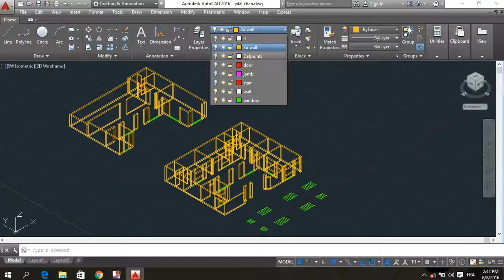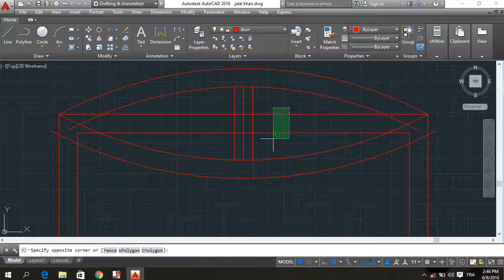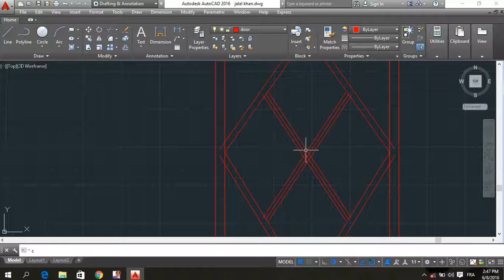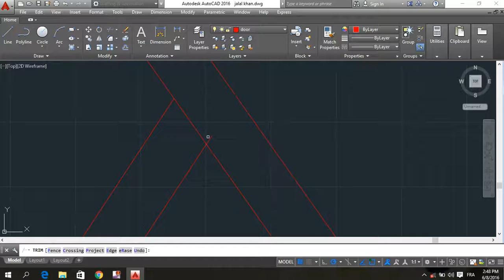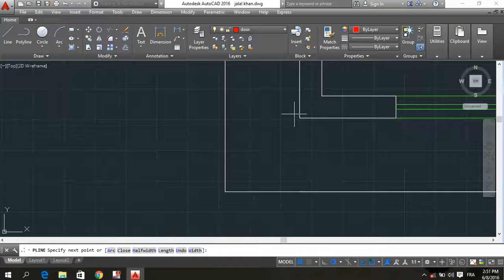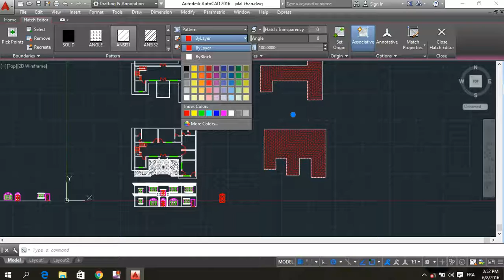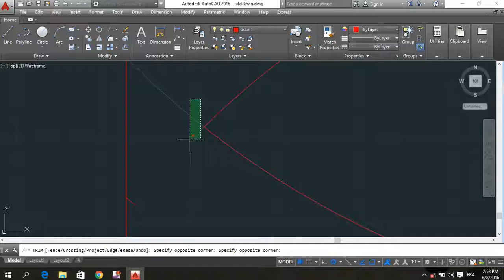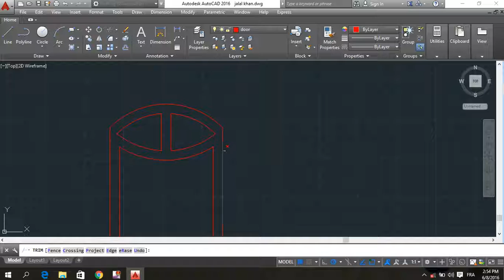What is AutoCad a full Pushto Project Part 22 by Jh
A full project of AutoCad step by step tutorials by Jh.